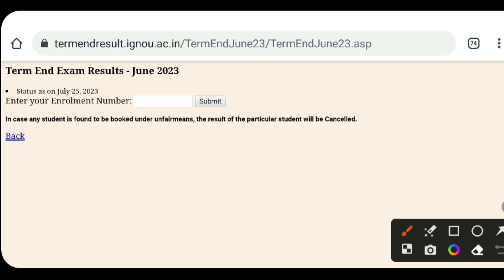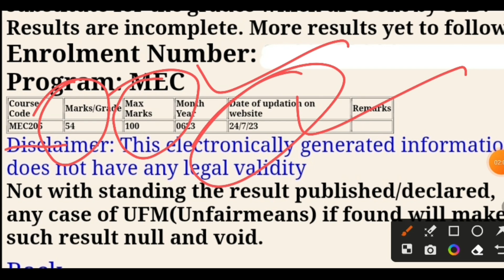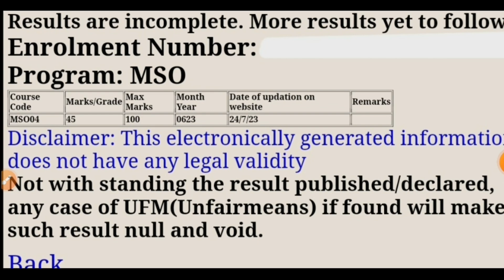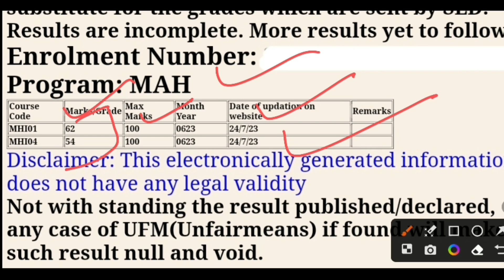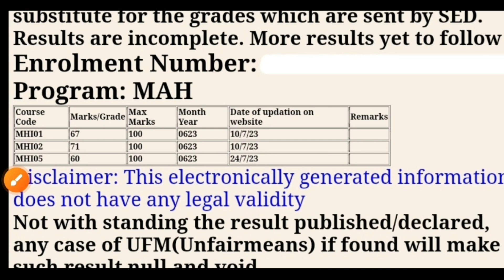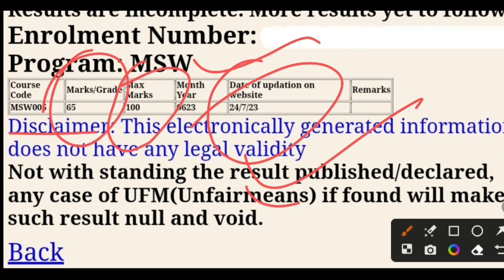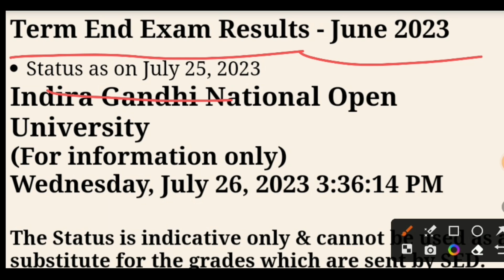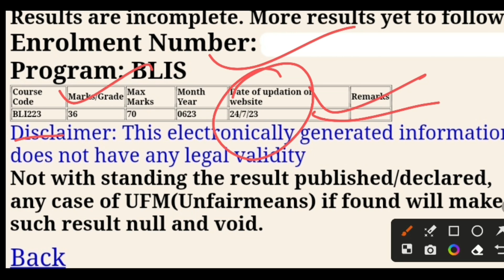IGNOU results update 2023 IGNOU Master Degree Result Update IGNOU MPS MAH MHD MSO MEG Result Update